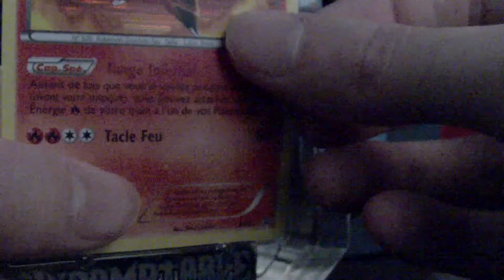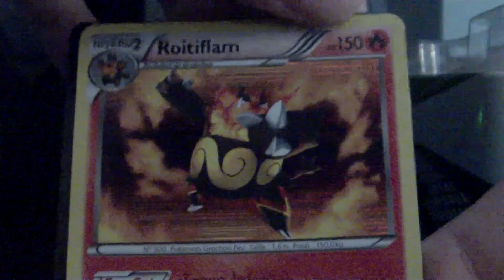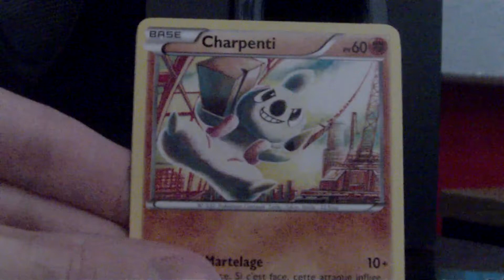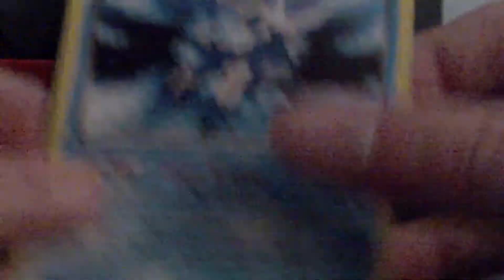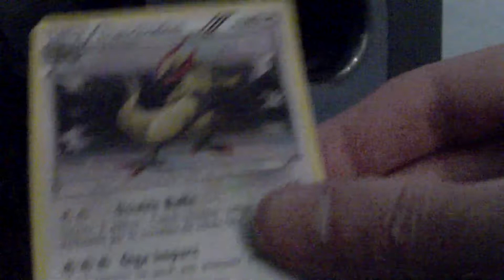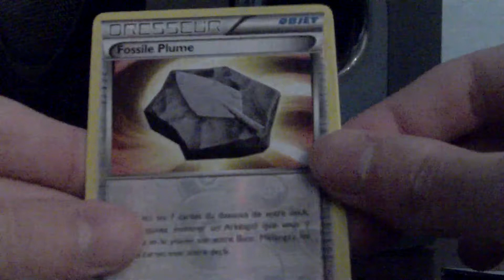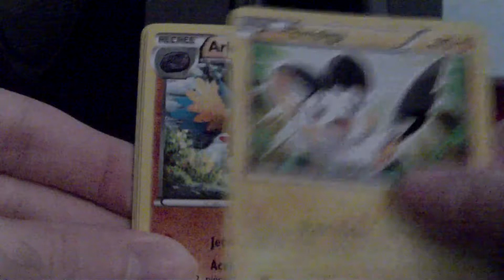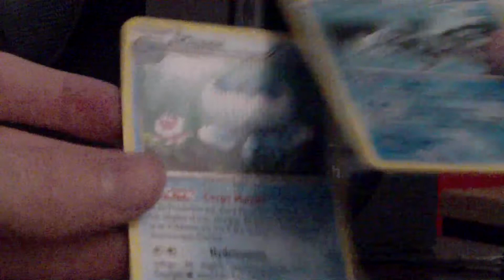Ouverture des trois pokebox : roitiflam - majaspic - clamiral